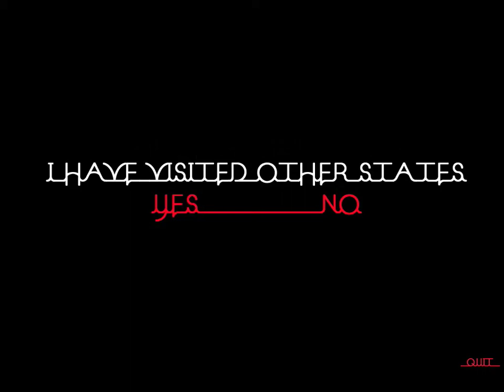Zebra Crossing Demo Video Julio Morales & David A.M. Goldberg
Demonstration of Count Weevil's firstborn MAX/MSP patch crafted in collaboration with Julio Morales (aka Mix-Y-Que). Simple explanation: kids drop breaks on CDJ#1 and trigger sounds sent to the MAX patch via CDJ#2. Call it a flipped out version of those "turn the page" storybooks and the antidote for the *Heroing of everything. Did I mention the replicant test the yout'dem have to take to select their videos-to-mix from the 64-unit grid? Divination. Plus David Attenborough in the mix! Installation is now running in a gorgeous custom-designed sound room at the New Children's Museum in San Diego. Part of their "Animal Show" exhibition opening this month. Contact the Weevil for a formal mix of the "Zebra Xing Breaks."